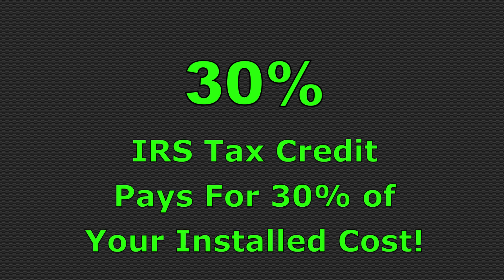Solar Power Solar Kits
-- Solar Power and Solar Kits are available at our site.  Solar Power is the conversion of sunlight into electricity. Sunlight can be converted directly into electricity using photovoltaics (PV), or Solar Power. Photovoltaics were initially used to power small and medium-sized applications, from the calculator powered by a single solar cell to off-grid homes powered by a photovoltaic solar power array.

A significant problem with solar power is installation cost. Small solar power applications are now replacing other sources in the developing world.

Solar Power for Sale and Solar Panel Cost for Solar Installation are available from WindEnergy7 LLC. We are an Ohio based company shipping Solar Power worldwide. We sell complete engineered systems to ensure customers success in their installation and operation.

Our systems provide energy security, emergency power, and we can run anything, any size, anywhere, with or without the grid power. Our customers can run their meters backward selling excess power to the utility.

Solar Power are used extensively in the country where there is no grid energy available. These systems are called Off-Grid solar panel systems. This requires the use of batteries to store the energy for use at night or on long stretches of overcast weather. The energy stored in the batteries leaves the batteries as DC electricity then converted to alternating current (AC) for use with conventional appliances. Much like running your own mini utility company, a customer with one of our off-grid systems has every convenience of someone living in the city.

In the city or suburb, anywhere our customers have utility power, batteries are used with a system that connects right into your home's main junction box. The system uses all solar panel energy first, the grid as your power source if there's not enough solar panel energy. These installations are known as grid-tied or grid-interconnected solar panel systems. This version of solar system enables you to sell any excess power you produce back to the utility companies, a process called "net metering". Your utility company will have a smart meter installed known as a Time of Use Meter, which will actually run backwards when you are producing excess solar panel power. It is wise to keep in mind that Our Grid tied systems provide power to your home even when the grid is down in black-out. Our grid-tied systems with battery back up will continue to produce power during a power outage regardless of whether you have sunshine or not.

Since Solar Power create DC power, or direct current, they must be coupled with a solar panel inverter to convert the energy from DC to AC. In a grid tied system this can be done by a large central inverter. Once the power is converted to alternating current and its phase is synchronized with that of the grid, solar panel energy is then tied in to your main junction box, which is ultimately interconnected to the grid.

WindEnergy7 dot com